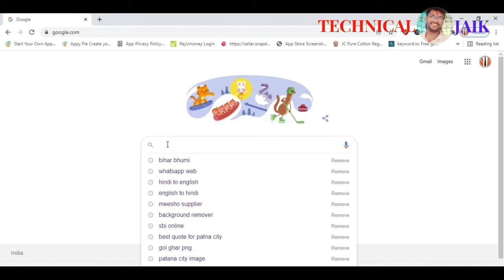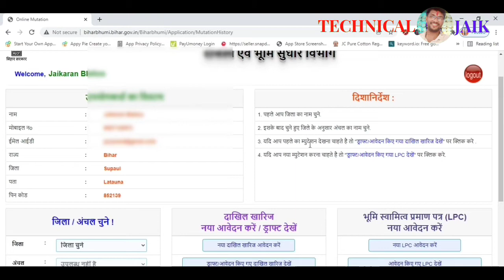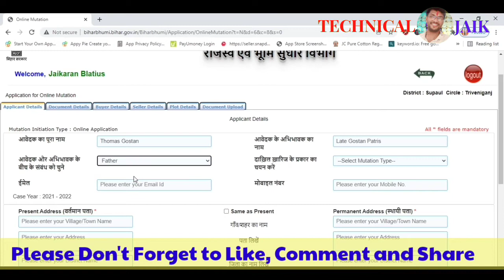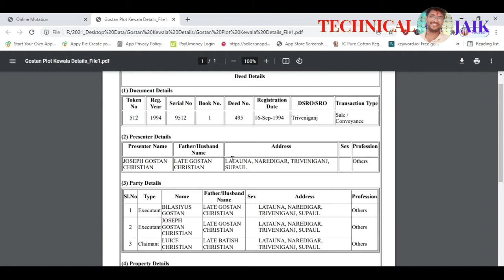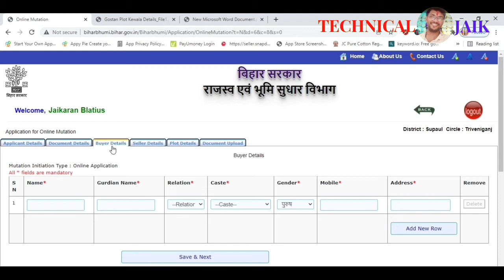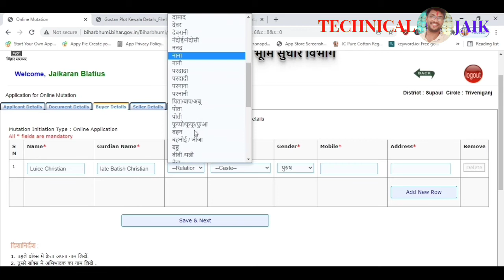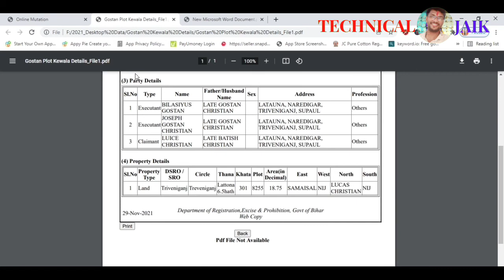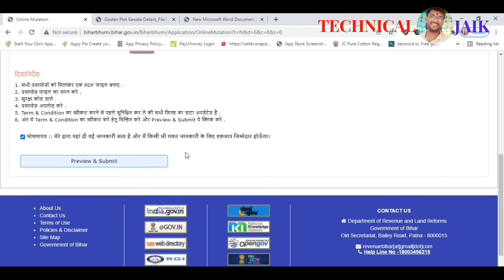ऑनलाइन दाखिल ख़ारिज कैसे करे | 2022 का नया नियम | Online Dakhil Kharij Kaise Kare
नमस्कार दोस्तों, आज के इस वीडियो में हम जानेंगे की आप किस तरह से घर बैठे ऑनलाइन अपनी जमीन का दाखिल ख़ारिज करा सकते है
अगर आपको यह वीडियो पसंद आया हो तो, वीडियो को लाइक, कमेंट और शेयर करना ना भूलें साथ ही आगरा अभी तक अपने हमारे चॅनेल '' TECHNICAL JAIK " को सब्सक्राइब नहीं किया है तो चैनल को सब्सक्राइब कर दें और बेल्ल आइकॉन को प्रेस करके ऑल नोटिफिकेशन को ऑन कर ले ताकि आपको हमारे चॅनेल पर आने वाले इसी तरह के वीडियो का नोटिफिकेशन मिल सके।

Hello friends, in today's video we will know how you can get your land filed online sitting at home.
If you liked this video, don't forget to like, comment, and share the video and if you have not yet subscribed to our channel " TECHNICAL JAIK " then subscribe to the channel and press the bell icon for all Turn on notifications so that you can get notifications of similar videos coming on our channel.

🛍पुरुषों की धारीदार स्वेटशर्ट
🛍Allen Solly Men's Jacket
🛍Demin Jacket For Men
🛍Denim Jacket For Women
🛍Demin Pant For Men
🛍Demin Pant For Women
🛍Room Heater